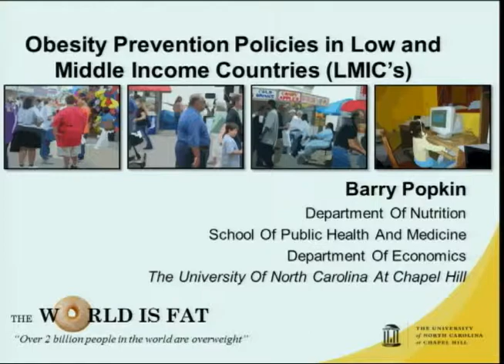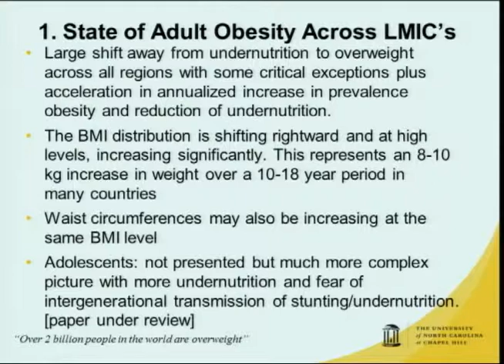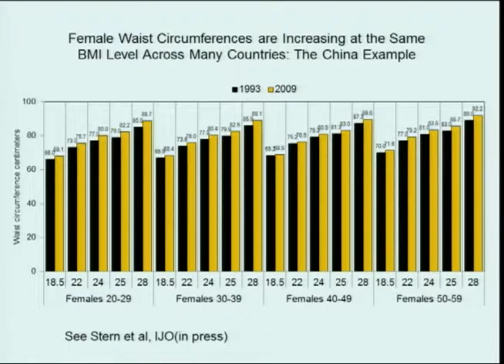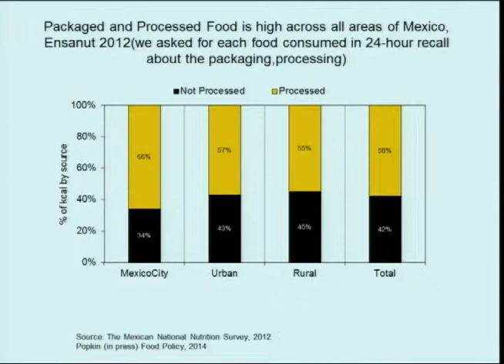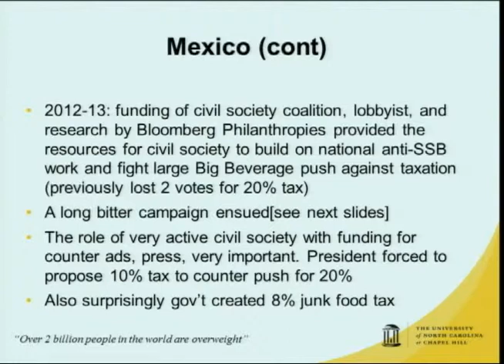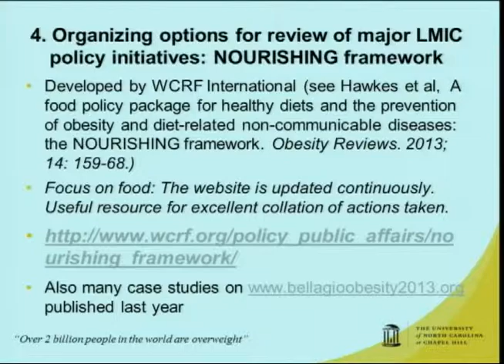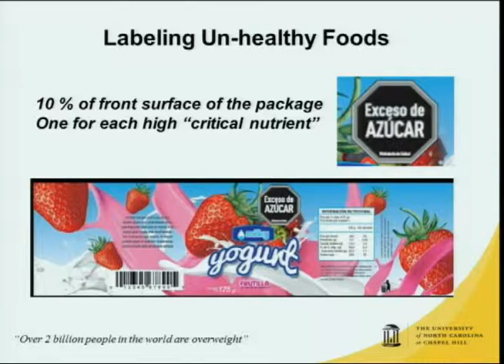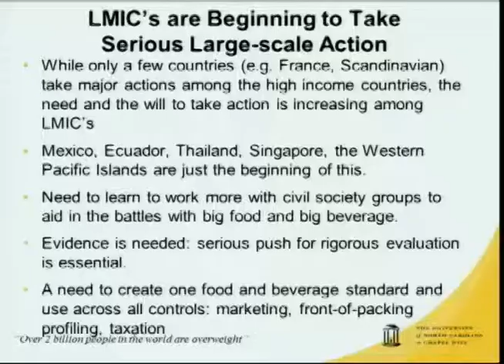GOPC Seminar Series: Barry Popkin, Ph.D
The Global Obesity Prevention Center at Johns Hopkins University’s Annual Seminar Series in Systems Science and Obesity.
"Obesity Prevention Policies in Low and Middle Income Countries (LMIC’s)"

Barry Popkin, Ph.D.
Department of Nutrition
School of Public Health and Medicine
Department of Economics
The University of North Carolina at Chapel Hill